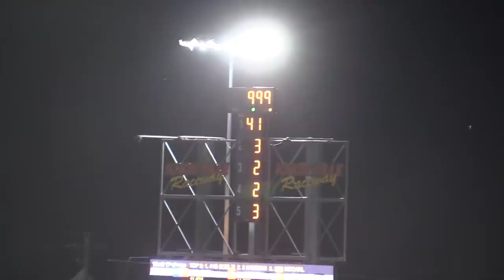Dominic Scelzi 8-10-18 Main Event Speed Sport Challenge Knoxville